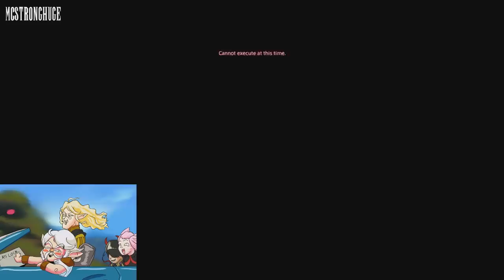Excalibooty Tower Climb - stream highlights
We climb the tower every Friday, 6PM PST.